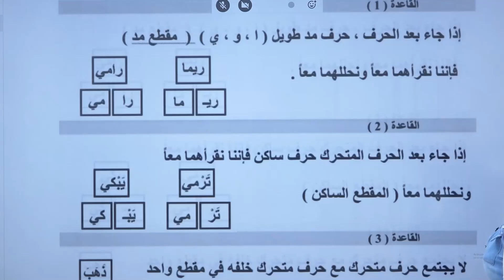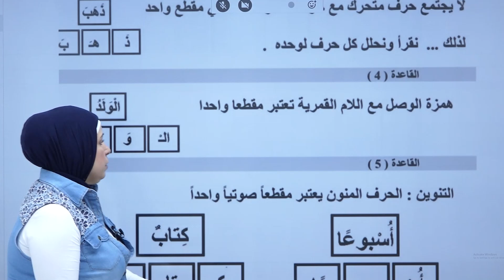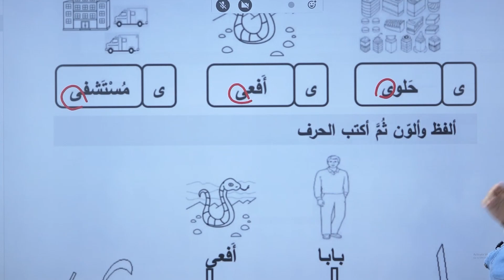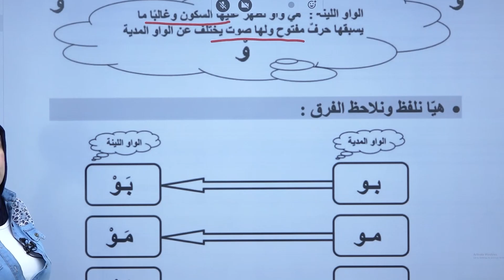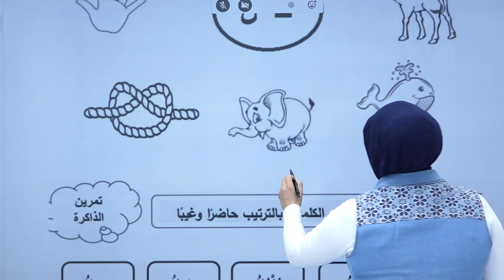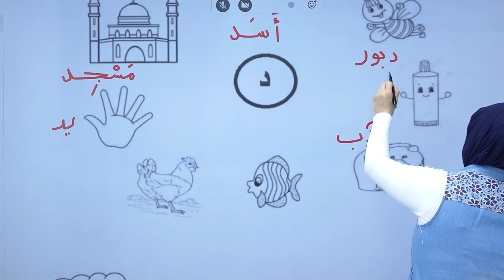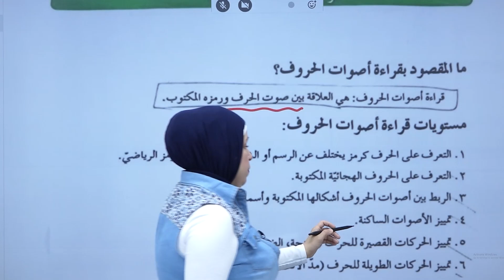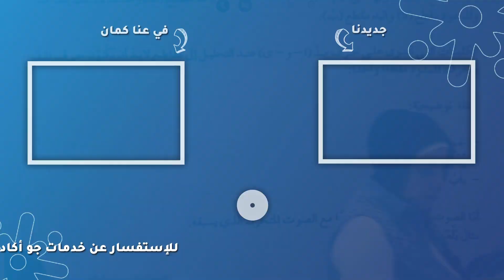لتتفوق باللغة العربية 🌍 تابع مراجعات الشهر الاول للصف الاول مع أ. سهام رمضان